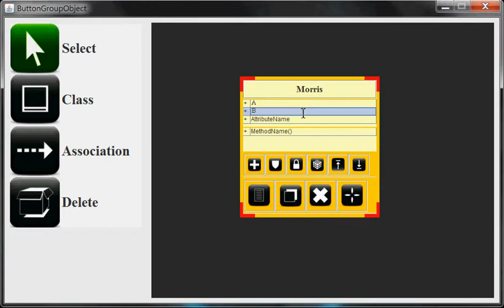[JAVA] 結合套用 UML 模擬(表單操作)